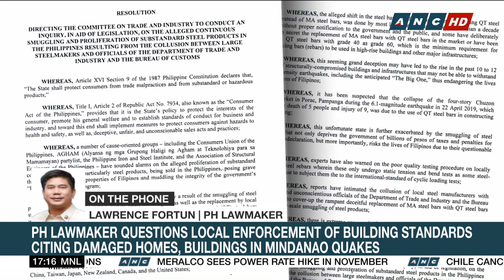Lawmaker bats for creation of Department of Disaster Resilience | Top Story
Agusan del Norte representative, Lawrence Fortun, is seeking a probe on the alleged entry and use of substandard steel bars in the Philippines.
This, as he notes the huge number of homes and buildings that were damaged by the recently string of earthquakes that have hit the country.
Fortun also bats for the creation of a Department of Disaster Resilience.